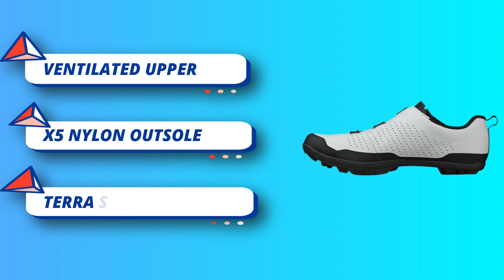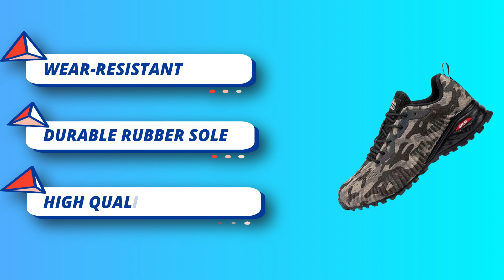Best Bikepacking Shoes: Best of the Best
Are you thinking of buying the Best Bikepacking Shoes? Then the video will let you know what is the Best Bikepacking Shoes on the market right now.

➜ Links to the Best Bikepacking Shoes we listed in this video:

🔶Product Links🔶
➜ 5.
➜ 4.
➜ 3.
➜ 2.
➜ 1.

 ►What to keep in mind when shopping for a The Best Bikepacking Shoes◄

When it comes to choosing the best bikepacking shoes, you’ll want footwear that strikes a balance between cycling efficiency and comfort for walking. Here’s a comprehensive buying guide to help you choose the right pair based on key factors like comfort, durability, and versatility.

Type of Shoe: Clipless vs. Flat Pedal
Clipless Shoes: These shoes have cleats on the bottom that clip into compatible pedals. They offer better power transfer to the pedals and are ideal for long-distance rides. However, they may be less comfortable for walking, depending on the design.
Flat Pedal Shoes: These shoes don’t clip in and are more versatile for on-and-off bike movement. They often have grippy soles, providing traction on the pedals, but won’t offer the same efficiency as clipless shoes.
Recommendation: For bikepacking, if you plan to spend a lot of time hiking or off the bike, a flat-pedal shoe might be a better choice.

Sole Stiffness
A stiff sole helps transfer power efficiently while pedaling, but too stiff can make walking uncomfortable. You want a sole with medium stiffness that balances pedal efficiency with walking comfort.
Cycling Shoes: Look for shoes with a nylon or carbon-reinforced sole for stiffness.
Walking Comfort: Consider a shoe with a grippy rubber outsole for better traction on rugged trails.

Comfort & Fit
Bikepacking shoes should be snug but not tight. You’ll want a bit of extra space for comfort over long distances and varying conditions.
Look for padding in the heel and tongue for added comfort, and consider shoes with a breathable upper to prevent overheating on long rides.

Durability
Bikepacking can expose your shoes to rough terrain, rain, mud, and other harsh conditions. Choose shoes made from durable materials like synthetic leather or heavy-duty mesh. Reinforced toe caps and heel cups will help protect against impacts and abrasion.
Waterproofing: If you expect to ride in wet conditions, consider waterproof or water-resistant shoes. Shoes with Gore-Tex or similar materials can keep your feet dry, though they may sacrifice some breathability.

►What we do◄ Our team analyzes lots of Best Bikepacking Shoes reviews that are designed for different kinds of users. We also take expert's suggestions to make the list of the Best Bikepacking Shoes We will take into consideration quality, features, and price; so you can decide which device is best for you. We hope our findings will help you find the Best Bikepacking Shoes for the money.